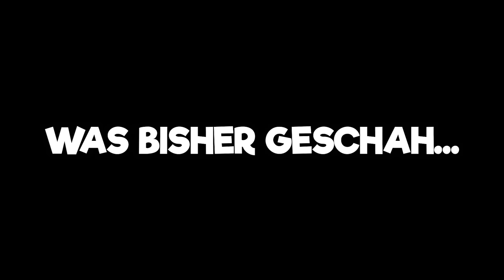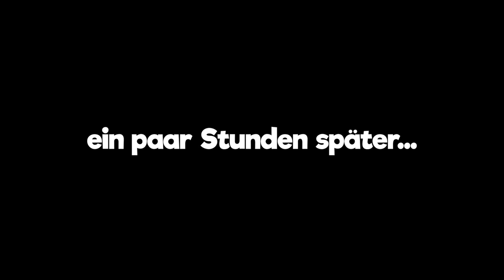GTA 5 - FRANKLIN verwandelt sich zu SIREN HEAD!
GTA 5 Franklin wird zu Siren Head! Wie wird es weitergehen?

Danke an Jeden der im Fortnite Item shop den Creator Code "IDnite" eingibt! (Werbung)

🎥 Mein Equipment:
✘Mein Gaming Laptop